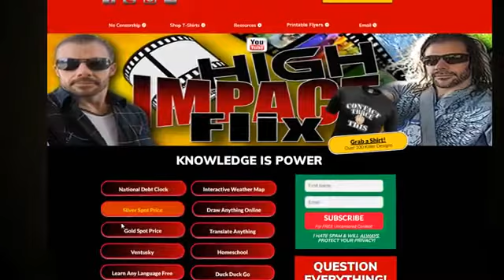The Cause of Our Unraveling!!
⭐️ALERT! This channel is in jeopardy and may soon be terminated by the powers-that-shouldn't be.